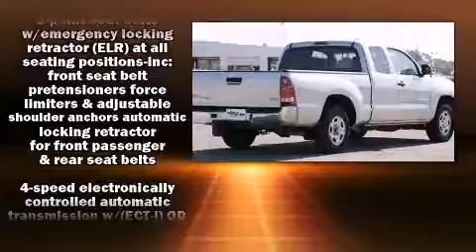2008 Toyota Tacoma in Pensacola, FL 32505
World Ford Pensacola

Sensibility and practicality define the 2008 Toyota Tacoma. This 4 door, 4 passenger truck provides exceptional value! Under the hood you'll find a 4 cylinder engine with more than 150 horsepower, providing a smooth and predictable driving experience. It distinguishes itself from the competition with features such as: a tachometer, a rear step bumper, front bucket seats, air conditioning, tilt steering wheel, an overhead console, and much more. Premium sound drives 6 speakers, providing you and your passengers a sensational audio experience. Brake assist technology provides extra pressure when applying the brakes. We know that you have high expectations, and we enjoy the challenge of meeting and exceeding them! Stop by our dealership or give us a call for more information.